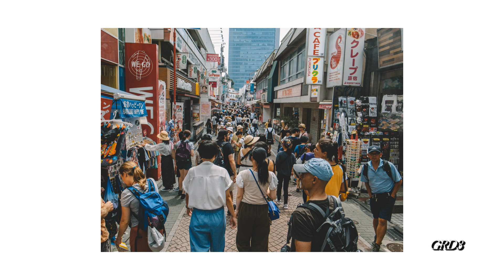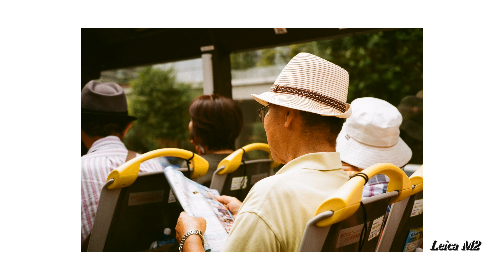フィルムで撮る東京 Leica M2 & GRD3 Tokyo photography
フィルムカメラメインで東京観光へ
コンデジもポケットに入れて楽しんできました♪
今回の現像はトイラボさんにしてもらいました。けっこう露出も暴れたと思ったのですが、上手に補正してくれたみたいで感謝です♪